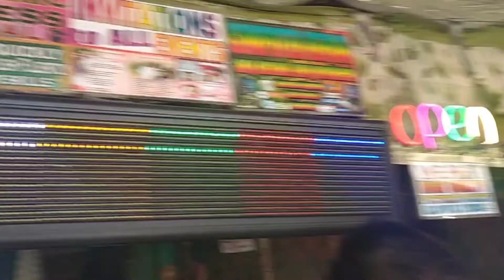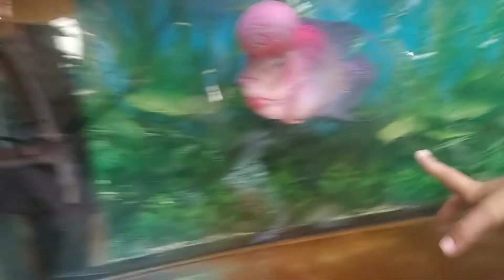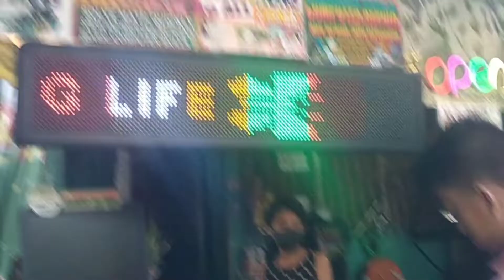ANG GANDA NG ALAGA HAYOP+nag pa picture kami ki papa J Pra sakanya ID PICTURE😍